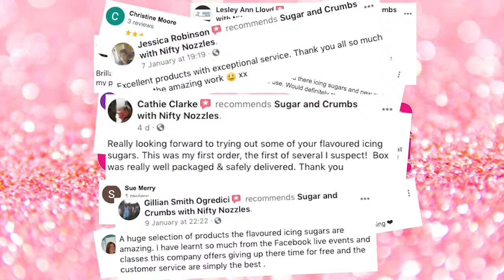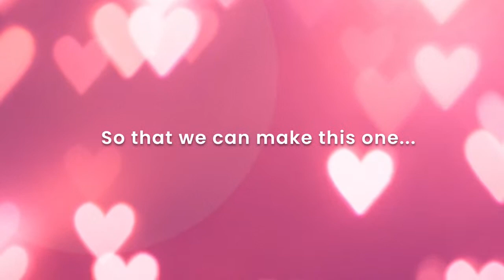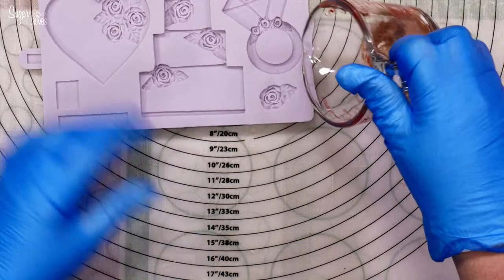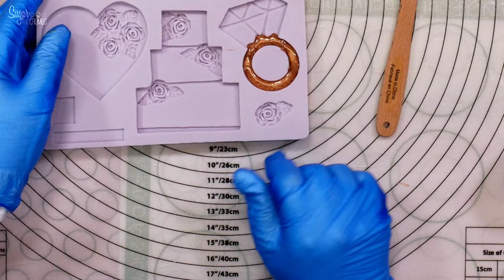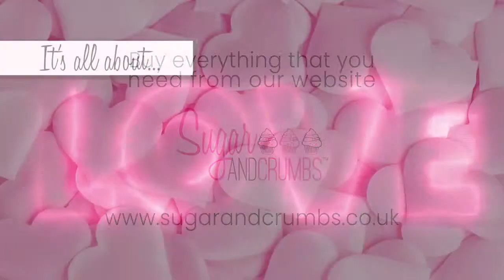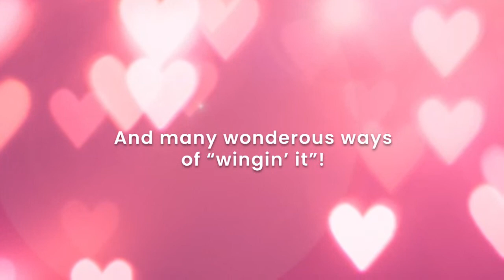Fun with Isomalt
This Evening  in the Sugar and Crumbs Kitchen Carol is using playing Isomalt